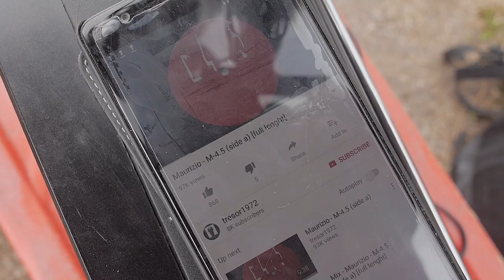Horse Techno (with the Awaited Son)